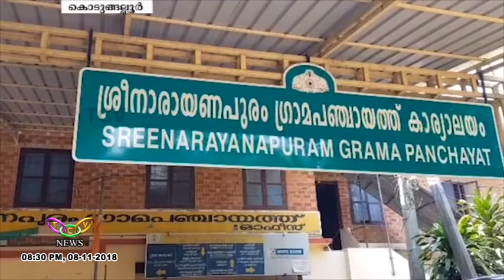പഞ്ചായത്ത് യോഗത്തില്‍ ബഹളം | T.C.V. Kodungallur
ശ്രീനാരായണപുരം അഞ്ചങ്ങാടിയിലെ മൊബൈല്‍ ടവര്‍ നിര്‍മ്മാണ വിഷയം ചര്‍ച്ച ചെയ്യാന്‍ ചേര്‍ന്ന അടിയന്തിര പഞ്ചായത്ത് യോഗത്തില്‍ ബഹളം. പ്രതിപക്ഷത്തെ ബി.ജെ.പി അംഗങ്ങള്‍ ഹാളില്‍ കുത്തിയിരിപ്പ് സമരം നടത്തി.